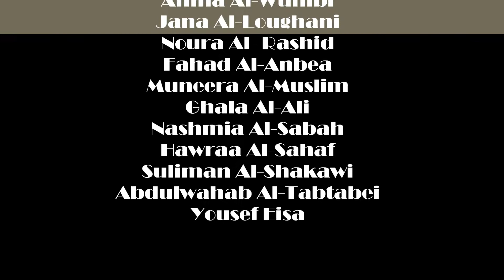Hajj Day KG 2 CLASS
"Hajj Day in American Creativity Academy, Shamiya Kuwait